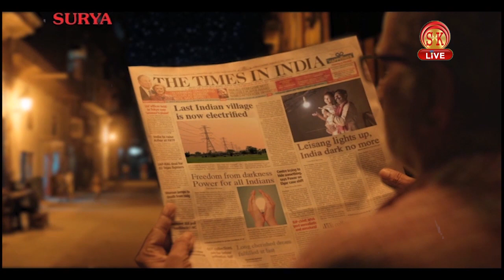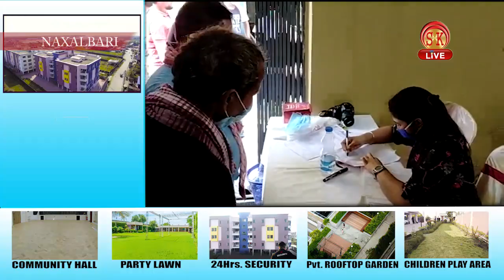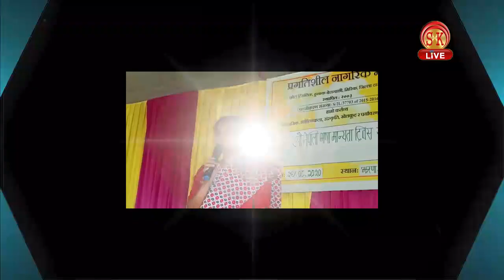Nepali News | Afternoon | 30th August 2020 | North Bengal & Sikkim News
Nepali News | Afternoon | 30th August 2020

१.सिक्किम पश्चिम जिल्लाको याङथाङ समष्टि अन्तर्गत चोङजोङ गाउँमा एउटा घरमा आगलागी, सम्पूर्ण सामाग्रीहरु भयो खरानीमा परिणत ।
२.खोलाले बगाएका एकै परिवारका तीन दाज्यु बहिनी अझै पनि निखोज, खोजी अभियान निरन्तररुपमा जारी ।